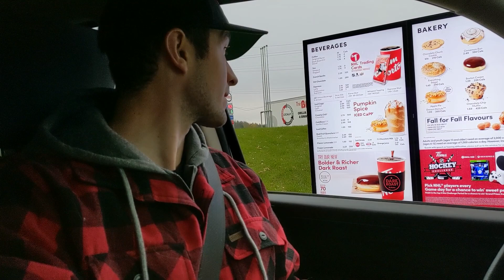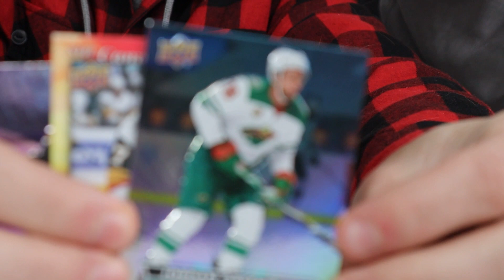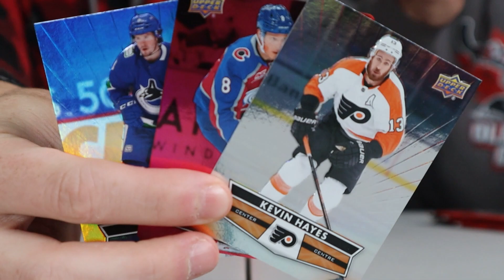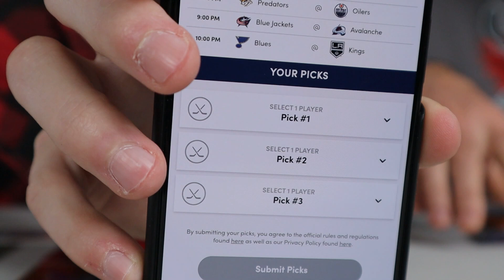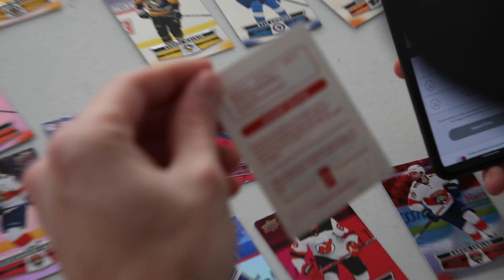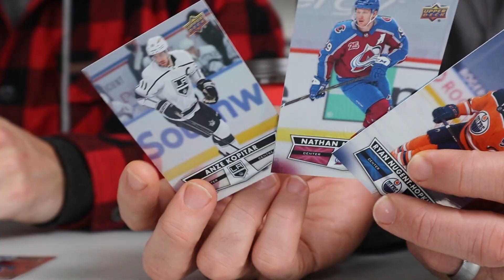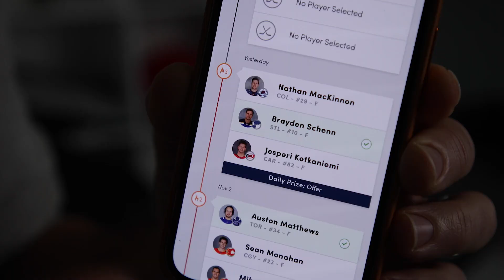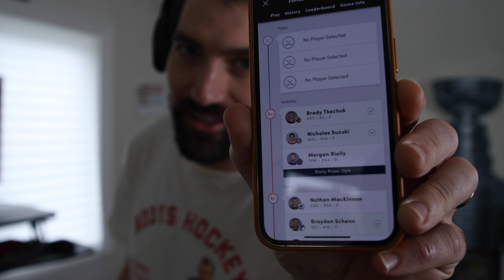20 Packs of Hockey Cards = FREE Coffee for a Week?!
I spent $46 on 20 packs of hockey cards and opened them up with Jeremy. We each made our Tim Horton's Hockey Challenge picks using ONLY the cards we pulled from each of our 10 packs. Watch until the end to see who won, and if we won any cool prizes!

- Free month of hockey training on The Pond using code "HADERS"